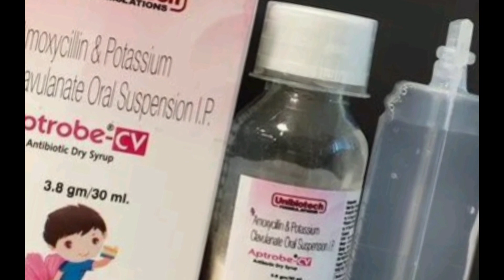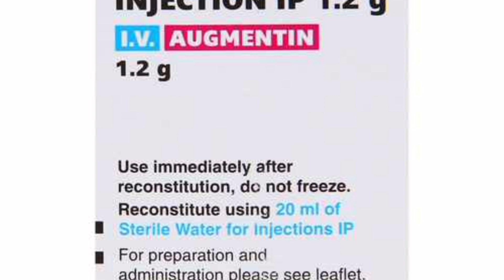Amoxicillin and potassium clavulanate oral suspension IP uses ||amoxicillin syrup uses in hindi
Phenylephrine hydrochloride paracetamol & cetirizine hydrochloride syrup in hindi || Coldmine_syrupLevocetirizine dihydrochloride tablet 5 mg uses in hindi || जुखाम, नाक बहना, आखों की खूजली के लिए
Dextromethorphan hydrobromide phenylephrine hydrochloride and chlorpheniramine maleate syrup hindi
Metformin hydrochloride sustained release tablets uses in hindi || मेटफार्मिन हाइड्रोक्लोराइड हिंदी

Ramipril 2.5 mg tablet uses in hindi | रामिप्रिल 2.5 मिलीग्राम की गोलियां किसके लिए उपयोग की जाती है

Glimepiride and metformin hydrochloride tablets uses in hindi ||Glimepiride tablets ip 2mg uses

Cyclobenzaprine hydrochloride and etoricoxib  capsules 15 mg uses in hindi|| Flexabenz tablets uses

Dextromethorphan hydrobromide chlorpheniramine maleate syrup uses || खांसी की दवा
Noscapine syrup uses in hindi || Dextromethorphan hydrobromide chlorpheniramine maleate syrup uses
Folic acid tablet IP. 5mg in uses hindi | Folvote tablets uses in hindi||
Etoricoxib and thiocolchicoside tablet uses in hindi || Etoricoxib tablets IP | हाथ पैर में दर्द

tablet_uses,
Does,Mode_of_Astion_in_hindi |
meropenem _tablet_uses_in_hindi
cefuroxim_ axetil_potassium_clavulanate_tablets_uses_in_hindi
teneligliptin_20 mg_and_metformin_hydrochloride_500_mg_uses_in_hindi
Azithromycin _500_tablet
Cefixime oral suspension ip uses in hindi || Cefitaxe-50 (सेफिटेक्स-50) uses in hindi
Aceclofenac paracetamol suspension uses in hindi